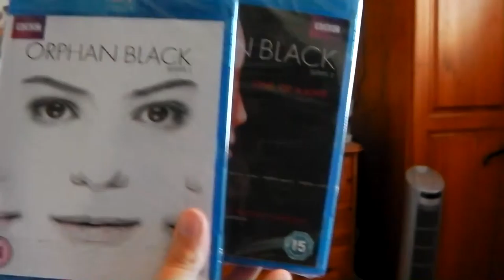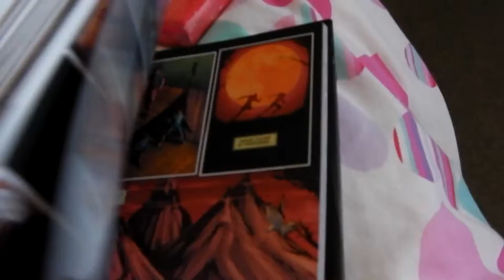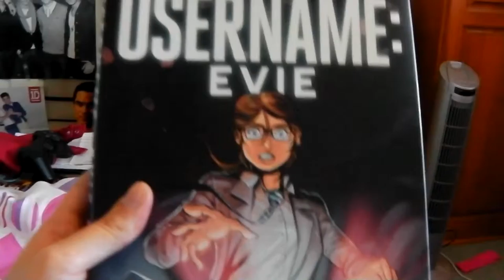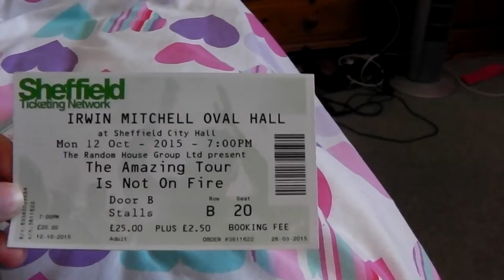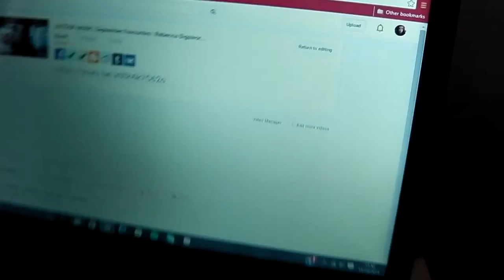BIRTHDAY VLOG... KINDA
My birthday gift haul!